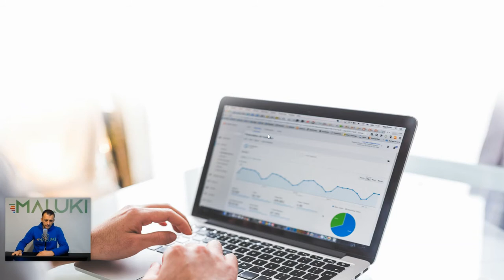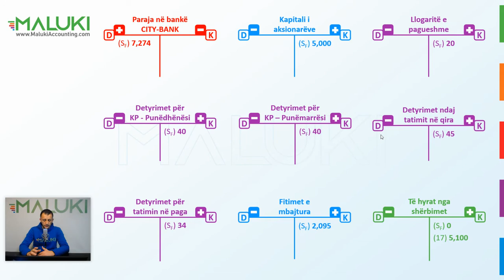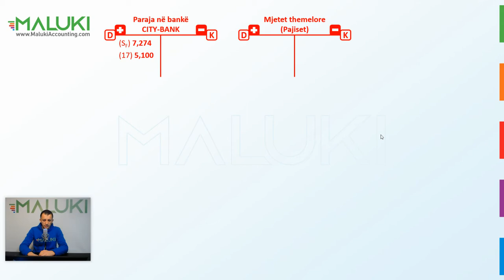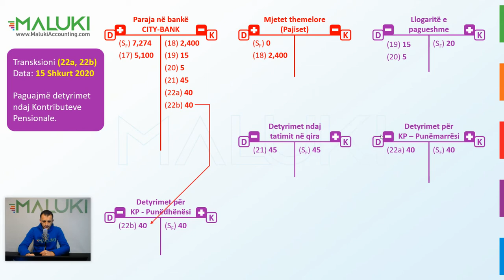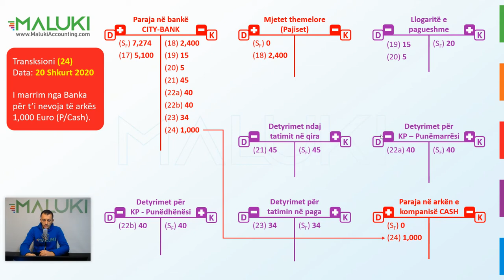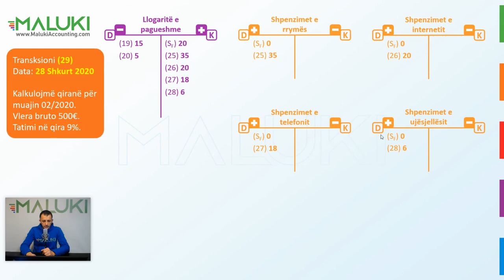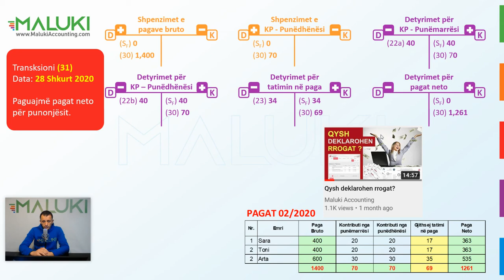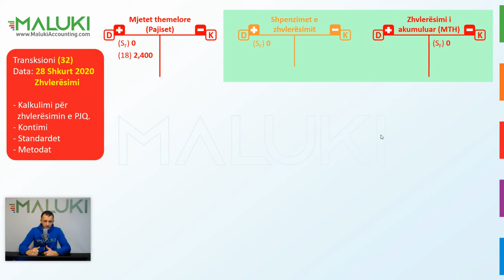Kontabiliteti i kompanisë shërbyese - Pjesa 6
[SH-4A/8] HYRJE - DALJET ↑↓ NË MUAJIN SHKURT (2)
Në këtë video flet: Luan Matoshi